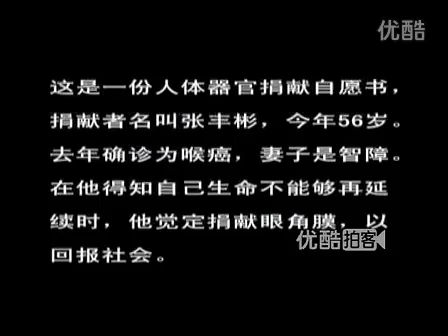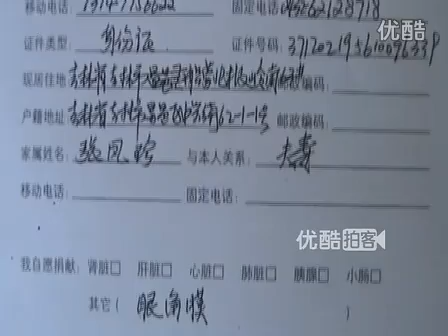【拍客】拾荒老人捐献眼角膜 将光明传递